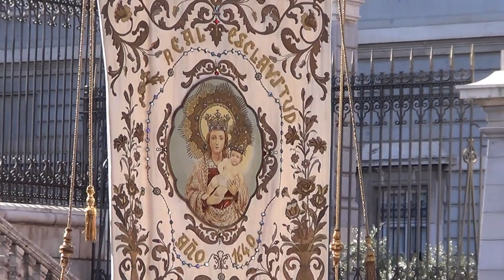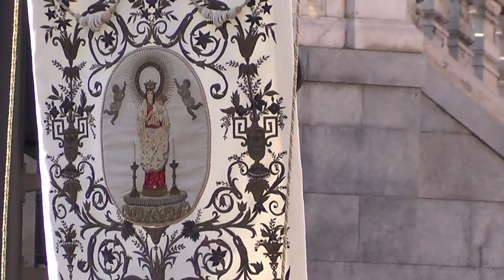Procesión Extraordinaria por el 375 Aniversario de la Hermandad de la Virgen de la Almudena, Madrid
Con motivo del 375 Aniversario de la fundación de la Real Esclavitud de Santa María la Real de la Almudena, la imagen de Nuestra Señora de la Almudena salió en procesión desde la Catedral de Madrid hasta la  Iglesia Arzobispal Castrense. A mitad del recorrido se hizo un alto en el lugar donde se ubicó la primitiva Iglesia que la albergó y llevó su nombre hasta su desaparición en el último tercio del siglo XIX, hoy calle de la Almudena. El acompañamiento musical corrió a cargo de la Unidad Musical de la Policia Municipal de Madrid.